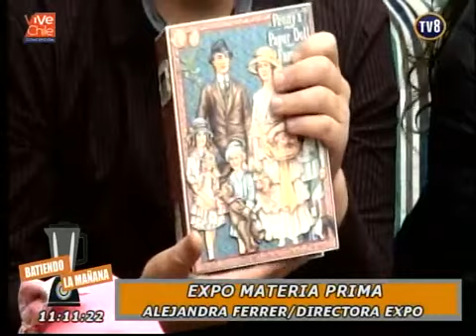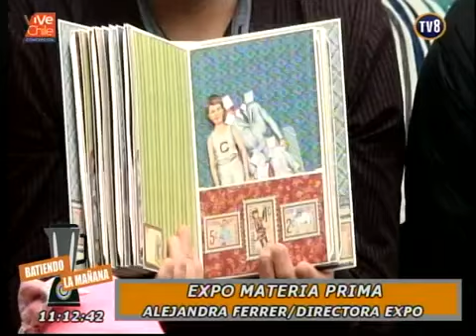EXPO MATERIA PRIMA CONCEPCIÓN - ALEJANDRA FERRER EN BATIENDO LA MAÑANA DE CANAL TV8